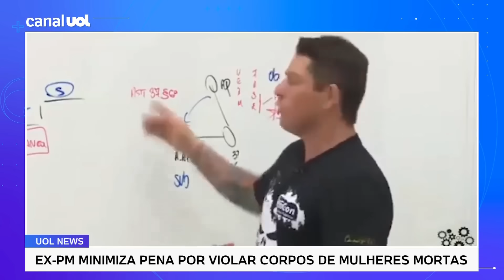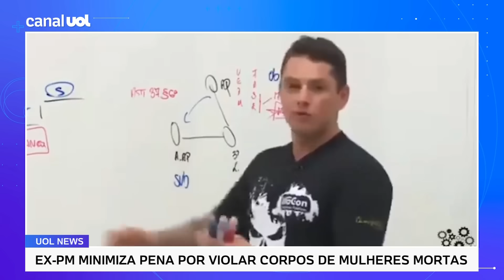Ex-PM Evandro Guedes diz que 'deu exemplo' ao falar sobre crime de vilipêndio de cadáver de mulheres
O ex-policial militar Evandro Guedes, fundador da escola de concursos públicos AlfaCon, aparece em um vídeo, que viralizou hoje nas redes sociais, minimizando a pena por violar sexualmente corpos de mulheres mortas. Logo após a repercussão do vídeo, Guedes fez uma transmissão ao vivo no Instagram e negou ter minimizado o crime de vilipêndio de cadáver. "Eu dei um exemplo", disse